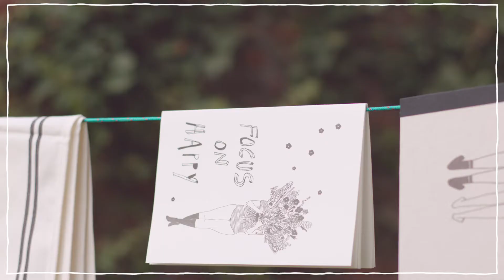helen b: softcover notebook focus on happy & flower girl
The majority of our paper goods are made out of biotop paper. We collaborate with a local social workspace in Ghent for the production, printing and packaging of our products.